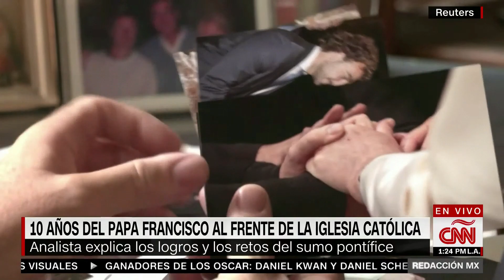CNN Redacción Con Gabi Frías: 10 Años Del Papa Francisco Al Frente De La Iglesia Católica - 3/13/23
Hace 10 años, hubo humo blanco en el Vaticano tras el cónclave cardenalicio convocado para elegir al sucesor del papa Benedicto XVI tras su renuncia al pontificado.

De ahí surgió la figura de Jorge Mario Bergoglio, un arzobispo argentino que se ha convertido en el Papa Francisco, actual papa de la Iglesia Católica de Roma.

Gabriela Frías analiza los logros y los retos del sumo pontífice durante esta década al mando junto a Roberto Blancarte, profesor investigador del Colegio de México.